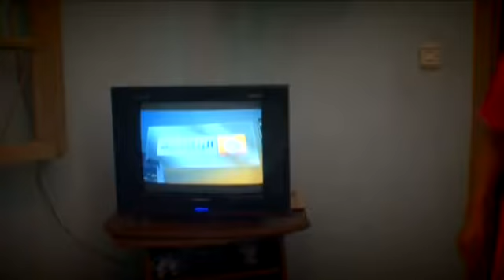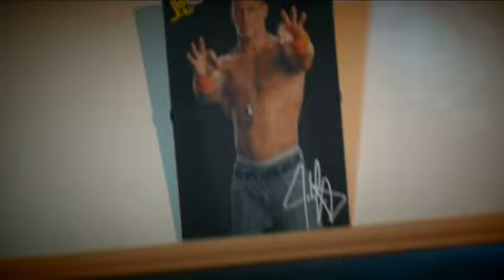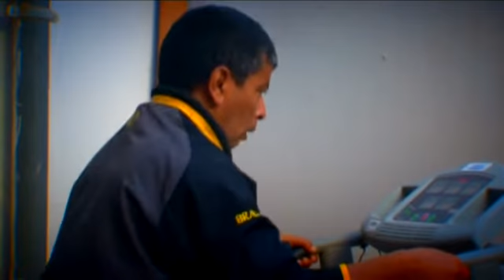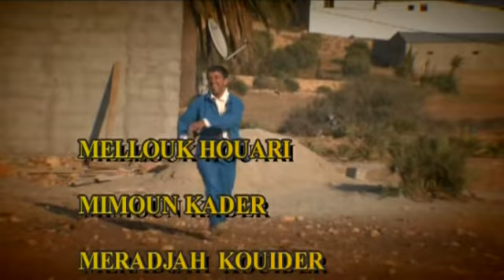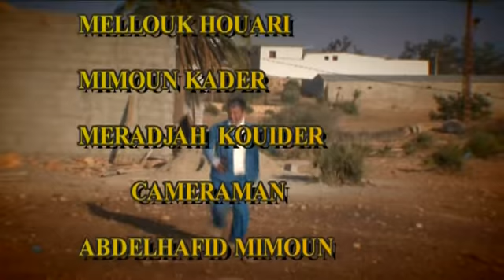yadra el kebch